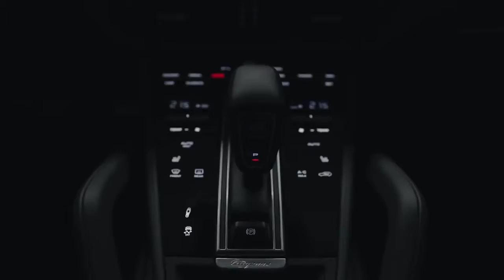01 The new Porsche Cayenne Sportscar Together